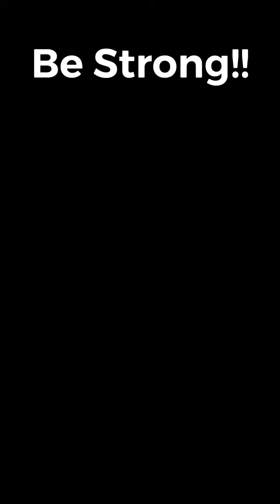Be Strong 24 Premiere Video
Welcome to Be Strong 24! This is the first video of many. I hope to inspire and empower women, moms and those needing a dose of strong in their life. Welcome and share if you like what you see. ;)